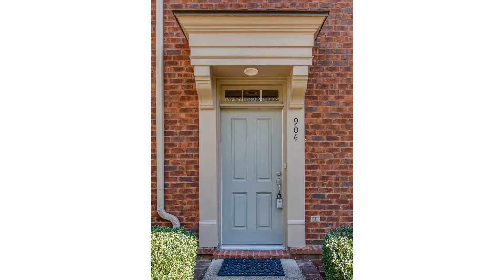904 Tote Ln Nashville TN 37211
EXP Realty
3200 West End Ave Ste 500